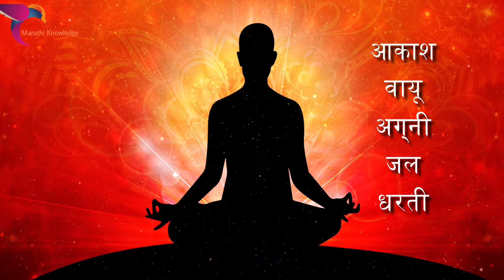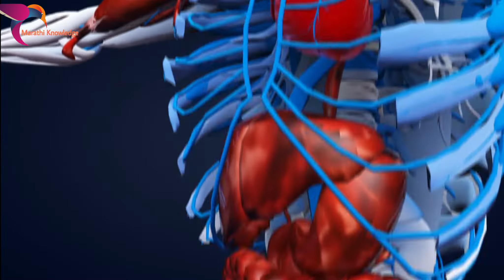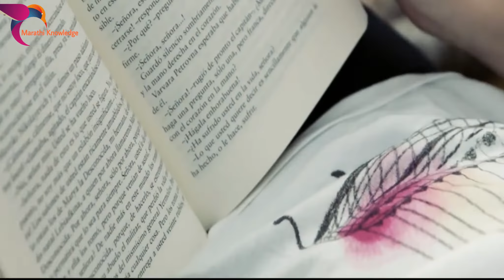मागच्या जन्मात तुम्ही काय होत्या | मृत्यूनंतर काय होते | is reincarnation real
Hi
माझं नाव आहे स्वराज भोसले आणि स्वागत आहे तुमचं आपल्या youtube channel Marathi Knowledge मध्ये

About this video :- काय मृत्यूनंतर आत्मा दुसरा जन्म घेते का ? आणि जर आत्मा दुसरा जन्म घेते तर किती दिवसानंतर दुसरा जन्म होतो बहुतेक तुमच्या मधील काही लोकांना या प्रश्नच उत्तर माहीत असेल पण ज्यांना माहीत नाही त्यांना पण कळून जाईल यावर विश्वास ठेवायचं की नाही हे तुमच्यावर आहे .

1) मागच्या जन्मात तुम्ही काय होत्या
2) मेल्यानंतर आत्मा कुठे जातो
3) मेल्यानंतर काय होते
4) अध्यात्मिक ज्ञान
5) मृत्यूनंतर काय होते
6) मृत्यूनंतर आत्मा कुठे जातो
7) पुनर्जन्म
8)reincarnation stories
9)reincarnation documentary
10) is reincarnation real